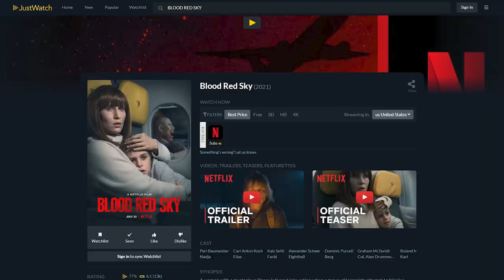Blood Red Sky (2021) - Blood Splattered Vlog (Horror Movie Review)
GREETINGS, GOREHOUNDS!

This week The Horror Guru and Count Jackula review BLOOD RED SKY!

BLOOD RED SKY (2021) was written by Peter Thorwarth & Stefan Holtz, directed by Peter Thorwarth, produced by Christian Becker & Benjamin Munz, and stars Carl Anton Koch, Peri Baumeister, Kais Setti, Nader Ben-Abdallah, David Hürten, Kai Ivo Baulitz, Graham McTavish, Rebecca Dyson-Smith, Roland Møller, Dominic Purcell, Jan Loukota, Alexander Scheer, Chidi Ajufo, Florian Schmidtke, Holger Hage & Jacqueline Macaulay.

Adriana Perez
ÆtherialTea
Allison Bennett
Andrew Hasfjord
Andria Bezaire
Andy Bartsch
Allison Bennett
Amy M.
Andrew Hasfjord
Andria Bezaire
Amy McFadden
August Anderson
Boomerbysea
Ccracer
Chas Mullins
Courtney Two-Names
Danni
Rhoda Penmark
David Gibb
Dexter Wegner
DutchChairMan
Elizabeth Blouin-Brathwaite
Guy Zwiebel
House of Rage
Iliana
Jack Price
Jacob Matthew Crawford
Jacob Watts
Jami
Jason Kasper
Jen Combs
Jimmy H Lam
Katie Kuhlen
Katrina James
Kendall Wright
LS Greger
Matt Smith
Mary Ijaz
Morgan L.F.
Monstress Savage
Nate S.
Nick L.
Nic Waters
Orestria
Otter Paw Studios
Patrick Brocchu
Razorvine
Todd Sokolove
Will Lasley
Seth Lindberg
Shannon LeClerc
Skyler Tipsord
Stephanie Crawford
Valcliff
Vanessa Pulido